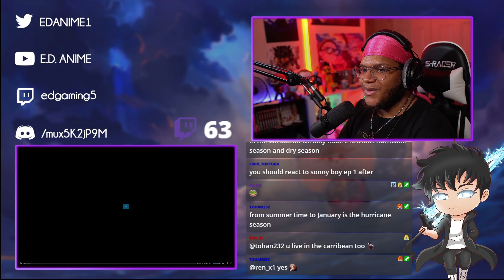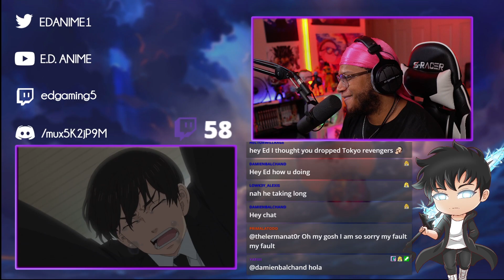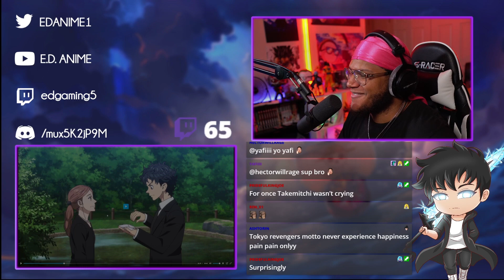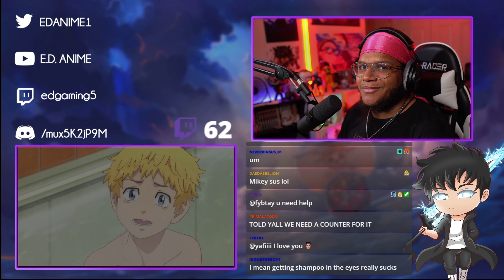NEXT MISSION BEGINS!! | TOKYO REVENGERS EP. 13 REACTION!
IT'S HERE!! TOKYO REVENGERS EPISODE REACTION! TOKYO REVENGERS EPISODE 13! TOKYO REVENGERS EPISODE 13 REACTION! TOKYO REVENGERS EPISODE 13 REVIEW! NEXT ARC BEGINS!!! 3RD COMMANDER!!?